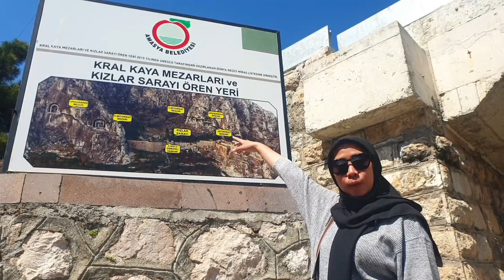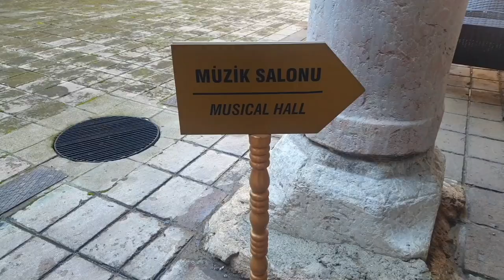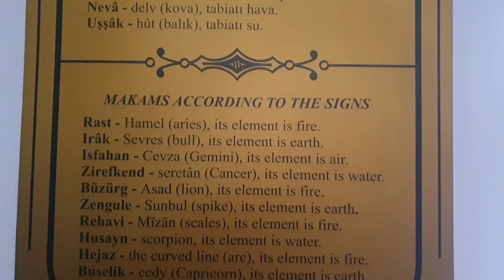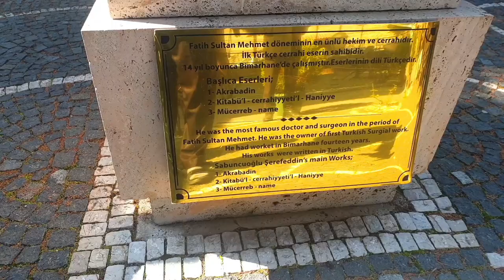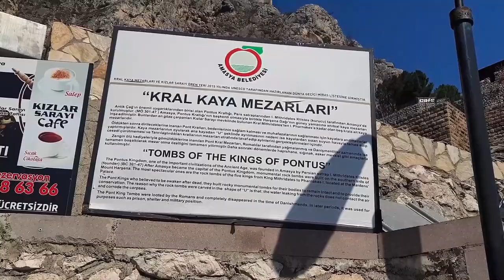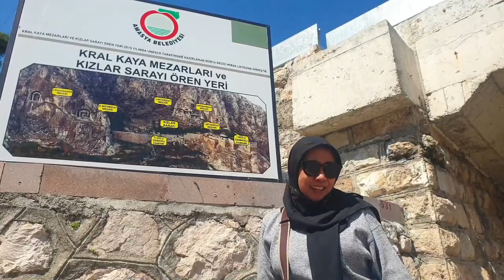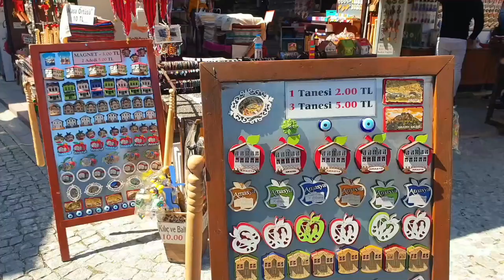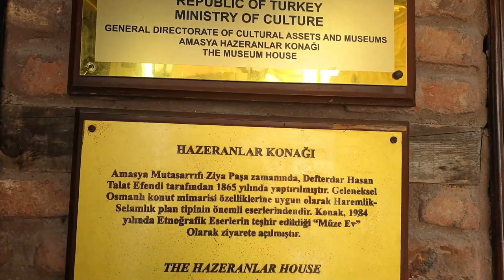AMASYA Turki (Family trip ke Turki Maret 2021 - Part 11)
Jelajah kota

Ini adalah video part 11 kami jelajah Turki, dan kami ajak anda untuk melihat keindahan kota AMASYA, sebuah kota di Turki utara dan merupakan ibu kota Provinsi Amasya, di Kawasan Laut Hitam. Dulu disebut Amaseia atau Amasia di zaman kuno. Amasya berdiri di pegunungan di atas pantai Laut Hitam, terpisah dari Anatolia lainnya di lembah sempit di sepanjang tepi Sungai Yeşilırmak. Kota ini terkenal dengan tanah kelahiran para raja atau sultan.

Hari 12: 29 Maret 2021
- Mengunjungi Darussifa Hospital & Bimarhane Medrese
- Mengunjungi Bayezid Pasha Masjid
- Mungunjungi Saraydüzü
- Amasya Clock Tower
- Amasya River atau sungai Amasya
- The Tombs of the Kings Pontus
- Hazeranlar Mansion